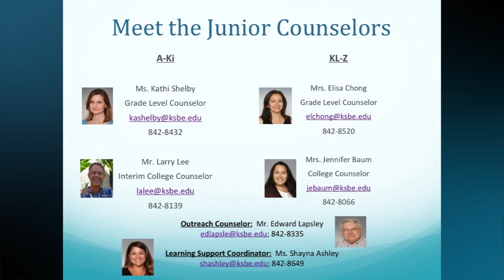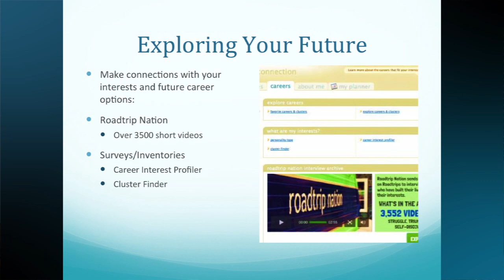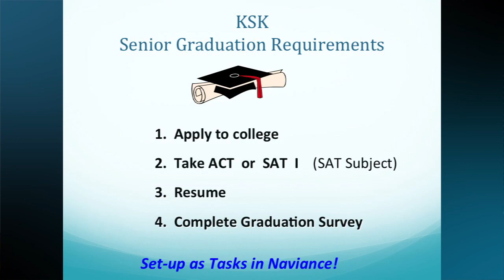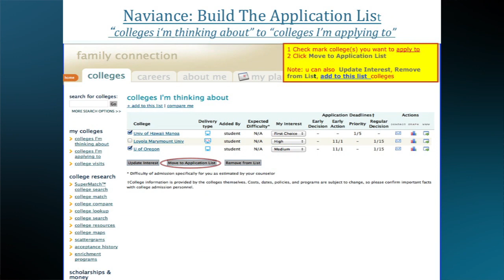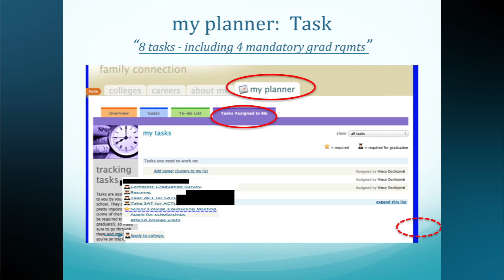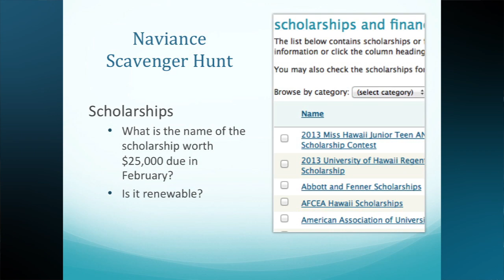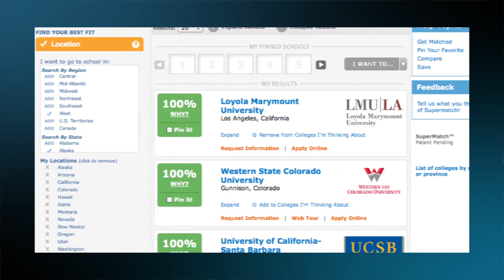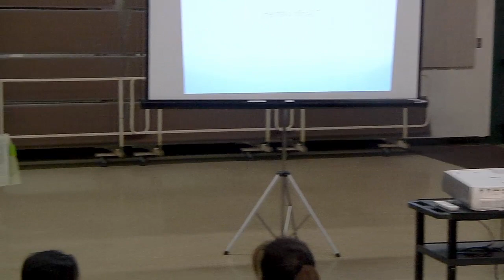Naviance Orientation for 9th & 10th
This Naviance orientation session was held for parents of students in grades 9 and 10.